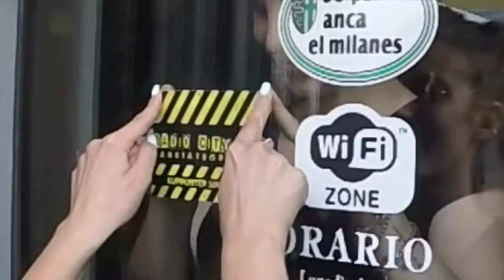RADIOCITYBAR ABBIATEGRASSO TRAILER TAPPA 4 - 10 LUGLIO 2015 LOCALE 21 ABBIATEGRASSO